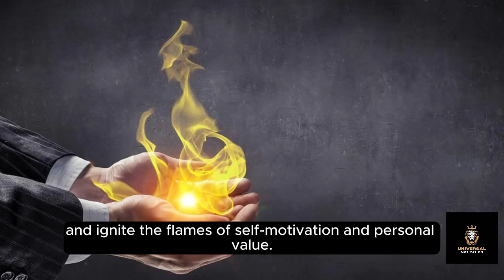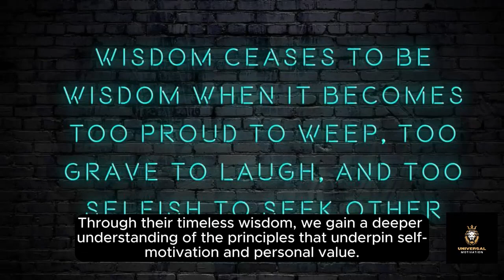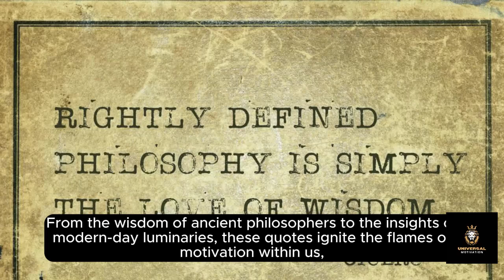Self-Discovery: Ancient Motivational Story: Wisdom for gaining Personal value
Welcome aboard a voyage of self-discovery and personal empowerment! In this transformative journey, we invite you to join us as we delve deep into the annals of ancient wisdom, seeking the keys to unlock your inner worth and ignite the flames of self-motivation and personal value. Prepare to embark on an odyssey of growth and fulfillment, where every step brings you closer to uncovering the limitless potential that resides within you.

Part 1: Ancient Wisdom for Self-Motivation and Personal Value

Chapter 1: Insights from the Masters
Our journey begins with the timeless teachings of ancient sages and philosophers. Through their wisdom, we gain insight into the fundamental principles of self-motivation and personal value. These ancient masters offer profound guidance on how to cultivate resilience, embrace authenticity, and tap into our inherent potential for greatness.

Chapter 2: Stories of Resilience and Renewal
As we sail through the currents of history, we encounter tales of resilience and renewal that inspire us to overcome adversity and emerge stronger than before. From the trials of legendary heroes to the triumphs of ordinary individuals, these stories remind us of the indomitable spirit that lies within each of us, waiting to be unleashed.

Chapter 3: Sparks of Inspiration
In the whispers of ancient wisdom, we find sparks of inspiration that ignite the flames of passion and purpose within us. Through the timeless words of visionaries and thinkers, we are reminded of our innate potential and the boundless possibilities that await when we dare to dream and take action.

Part 2: Navigating the Path to Self-Discovery

Chapter 4: Embracing Your Authenticity
As we chart our course towards self-discovery, we must first embrace our authenticity—the unique essence that sets us apart from the rest of the world. By honoring our true selves and living in alignment with our values and beliefs, we lay the foundation for a life of purpose and fulfillment.

Chapter 5: Cultivating Inner Strength
Along our journey, we encounter challenges and obstacles that test our resolve and resilience. Yet, it is through adversity that we discover our inner strength—the power to persevere in the face of adversity and emerge victorious on the other side. Through ancient strategies and modern techniques, we learn to cultivate resilience and harness the power of our inner strength to overcome any obstacle that stands in our way.

Chapter 6: Living with Intention
At last, we arrive at the shores of our destiny, where we are called to live with intention and purpose. By setting clear goals and aligning our actions with our deepest desires, we take control of our destiny and chart a course towards a future filled with meaning and fulfillment.

Conclusion:
As our journey comes to an end, we are reminded that the path to self-discovery is never-ending. It is a journey of exploration, growth, and transformation—a journey that requires courage, resilience, and unwavering commitment.
CREDITS
CAPCUT

Self-Discovery, Ancient Wisdom, Personal Empowerment, Motivation, Inner Worth, Self-Motivation, Resilience, Inspiration, Growth, Fulfillment, Personal Development, Ancient Teachings, Authenticity, Purpose, Passion